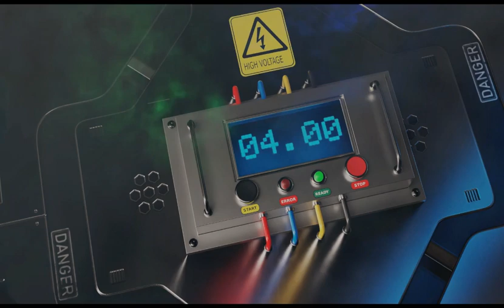First Time Reacting NF HOPE Reaction by Music God Reacts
This is my first time reacting to NF, though I am a fan of his music.